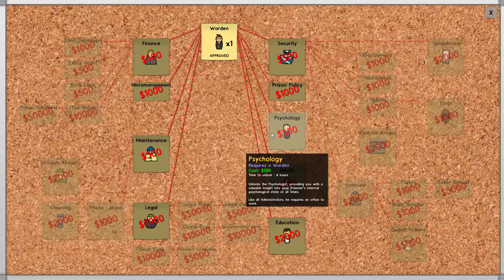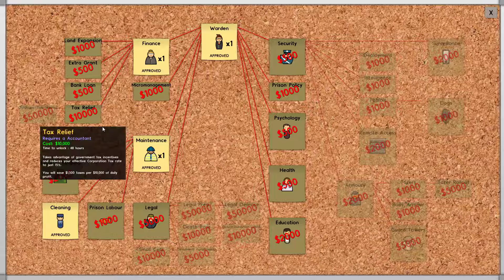Prison Architect - BOARDMOOR - PART #2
I play Prison Architect and attempt to build the best prison ever